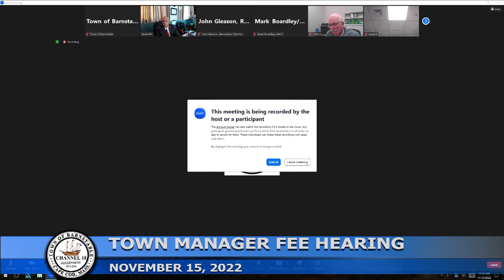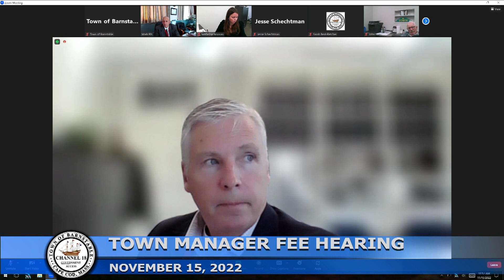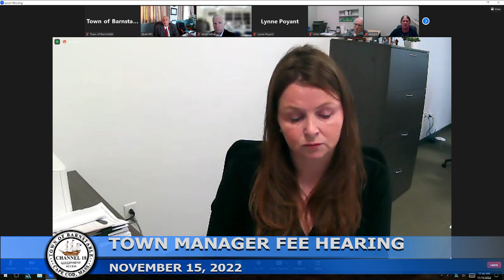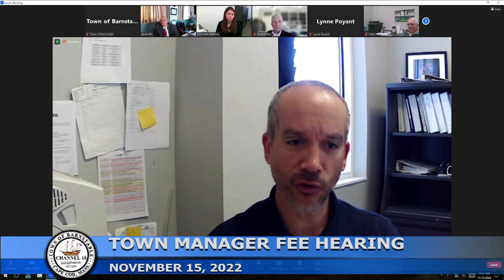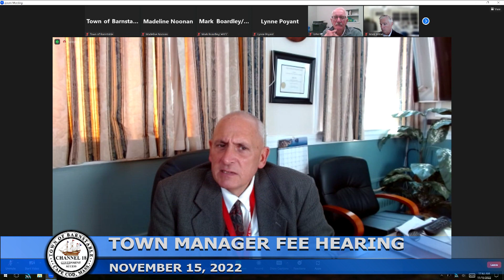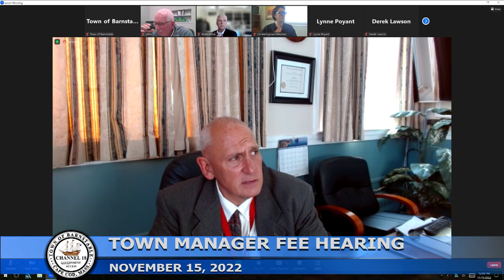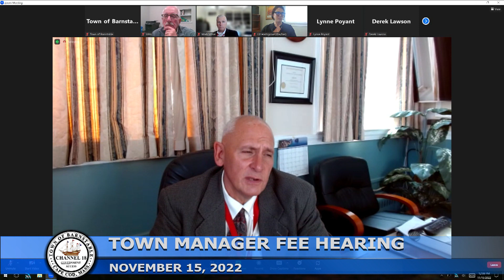Town Manager Fee Hearing 11-15-2022